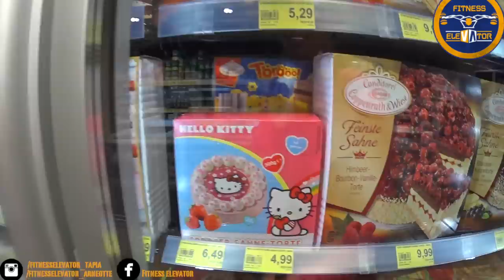Spontaner Macro-Free-Day / Cheatday / Cheatmeal in Lüdenscheidt